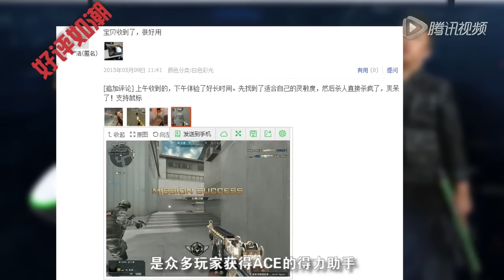[instruction] Best Tips & Tricks (Top Player CrossFire) #3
Highlight CrossFire of CrossFire China
Trying to build up the best crossfire channel on youtube.